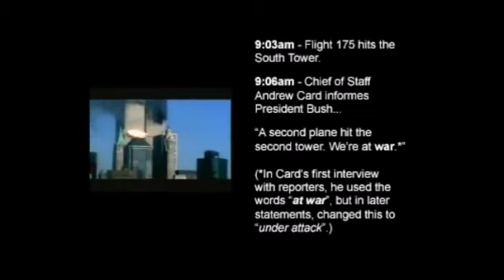The 9/11 attacks